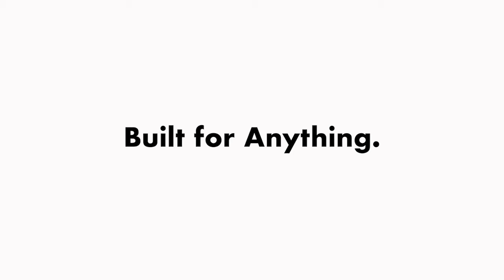The Echo Go™ - Hydrogen Water Bottle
Introducing the Echo Go™ hydrogen water bottle, Synergy Science's most portable and affordable hydrogen infused water option. Live an active lifestyle, or just always on the go? The Echo Go™ can provide you with all of the benefits of drinking hydrogen water that you've become accustomed to. This machine can produce between 0.8 to 3.0 ppm of hydrogen, depending on how long you run the machine. (Keep in mind that the therapeutic level of hydrogen is 0.5 ppm.) Improving your life with hydrogen water has never been easier. Get your Echo Go™ hydrogen water bottle today by clicking the following

Looking to keep up to date on everything Synergy Science™ has to offer?